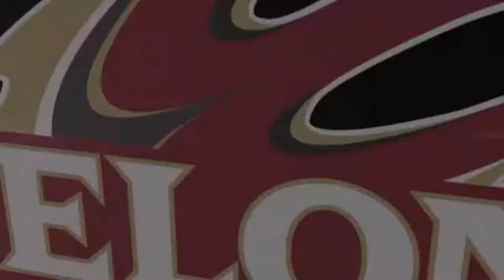Elon Women's Basketball | First Day of Practice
Elon women's basketball held its first practice of the 2017-18 season on Monday, Oct. 2, in Alumni Gym.